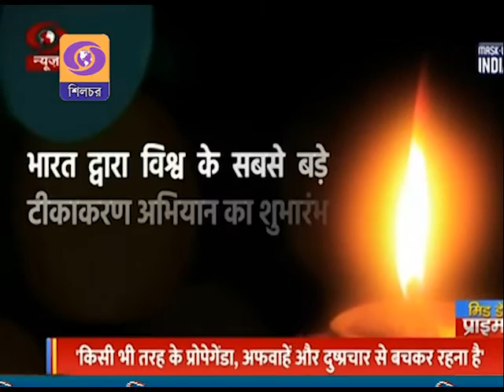II DDK SilcharII Sambad 16 01 21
News based prog.